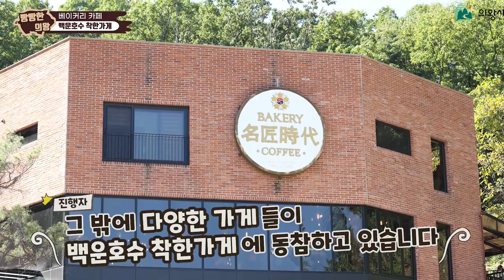🍞빵빵🍞한 의왕ㅣ빵에 진심인 그들의 최애😍 빵은?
의왕시 백운호수에는 맛집도 참 많은데😘
그 중에서도 많은 분들이 사랑하는 베이커리 카페인 👨‍🍳코코테로와 명장시대👩‍🍳
맛있는 빵도 먹고 기부도 하는 착한가게!
빵을 사랑한다면, 지금 바로 확인하세요 🙌🍩